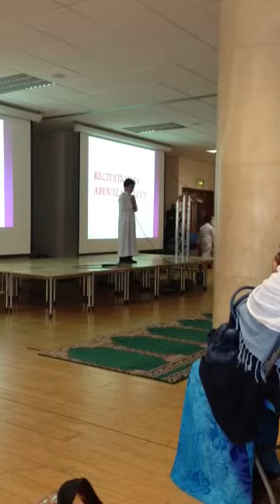This is my life's best video. My son's quran Recitation In front of me Allhamdulila.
MashaAllah my son's first quran Recitation In front of me few years ago Allhamdulila.